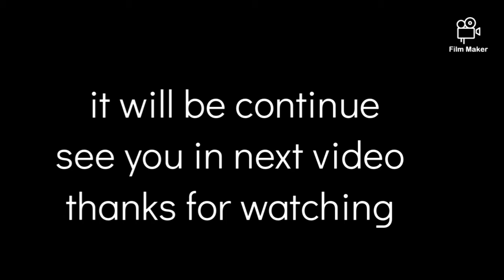yaar ajj to kamaal ho giya oh Indian sweets